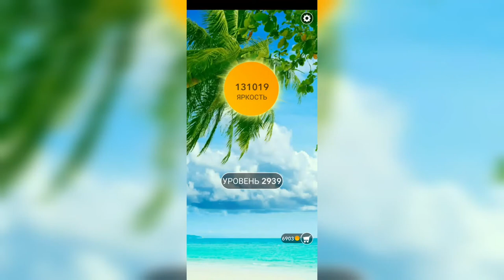Word / Слово Крест: Поиск русского кроссворда / Уровень 2939